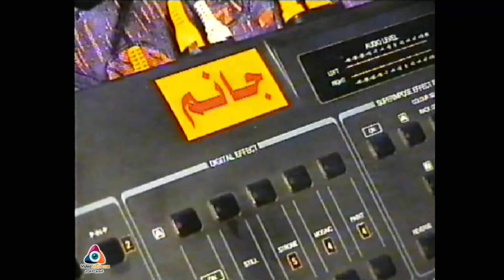حفل زفاف العريس محمود أحمد قاسم عشيرة الدمالخة //1//